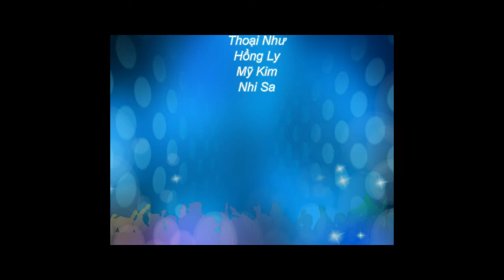Du học New Zealand - Thực tập hưởng lương DLKS tại Queenstown Resort College